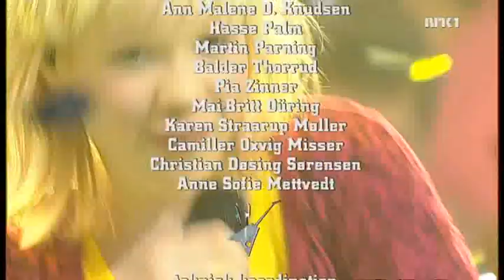The Blacksheeps vinner MGP Nordic 2008 Oro aska beana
The BlackSheeps har vunnet MGP Nordic 2008! Bandet fra Nesseby, vant den nordiske finalen med låta Oro jaska beana. Her er framføringen etter seieren i Århus, Danmark.